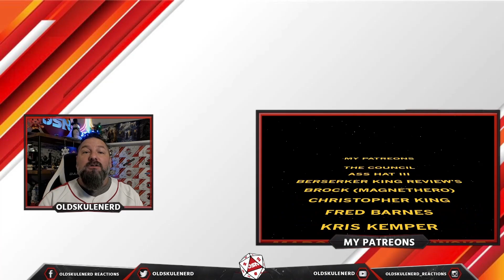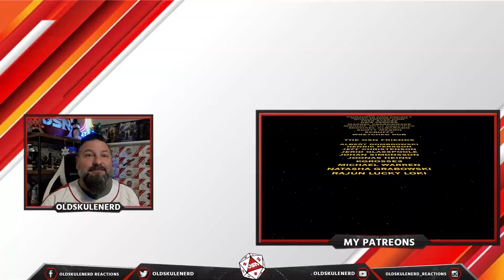LETS GO!!! WE HIT 95000 SUBSCRIBERS ON YOUTUBE!!! LETS PULL A WINNER!!!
EVERY 1000 SUBS on YOUTUBE all the way up to 100k we puill a name to win exclusive merch!!!
JOIN US!!

81K- Berserker King Reviews
82K- MagnetHero
83K- TauriReacts
84K- Antheaxe
85K - Fred Blackcinder
86K - Vlad Crapula
87K - Ass Hat III
88K - Kestoraato
89K - Lone Wolf Poetics
90k - Whoracle1337
91k - Henke
92k - Simno
93k - Kestoraato
94k- Simno
95k- ???